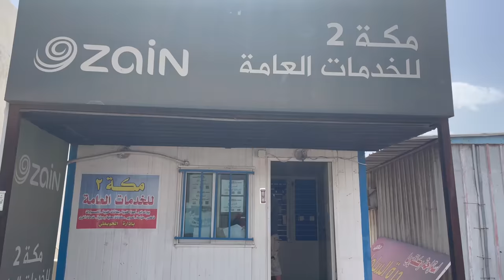Letzte Tage in der Hizmawüste in Saudi Arabien / Grenzübertritt Jordanien / Nahostreise EP 48